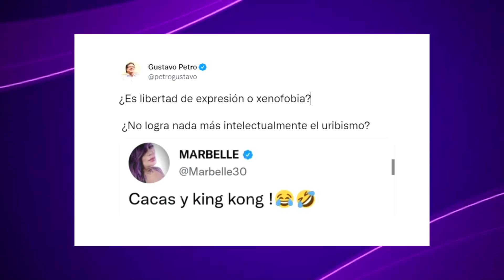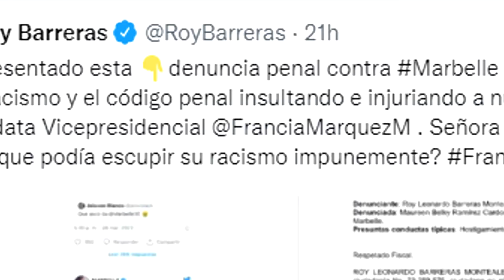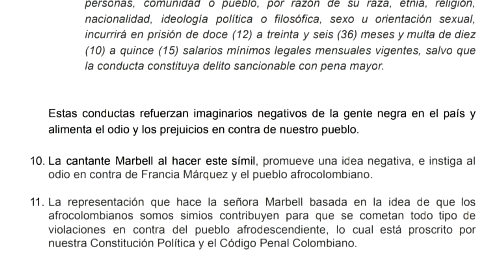Denuncian a Marbelle por racismo contra Francia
*Francia Márquez le envió un mensaje a Marbelle de reconciliación y esta la rechazó: 0:40
*Roy Barreras denuncia a Marbelle: 01:12
*Alí Bantú denuncia a Marbelle: 01:56